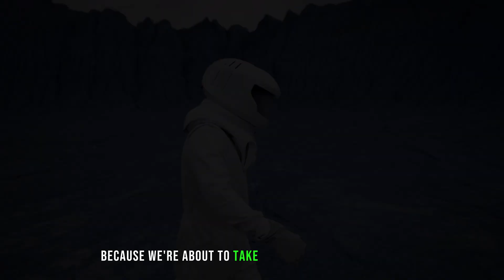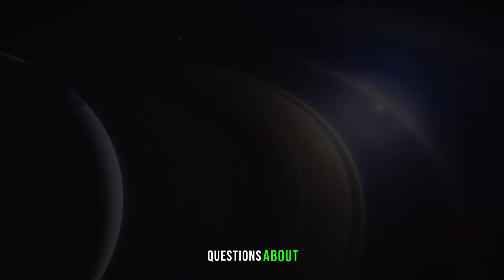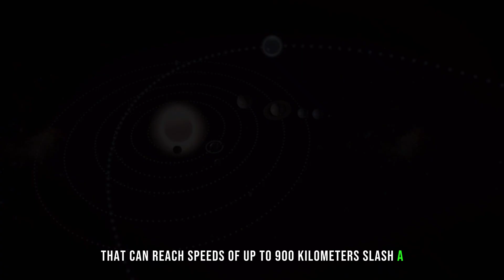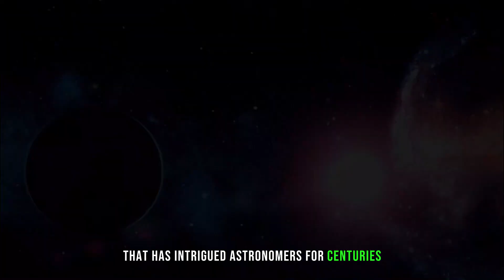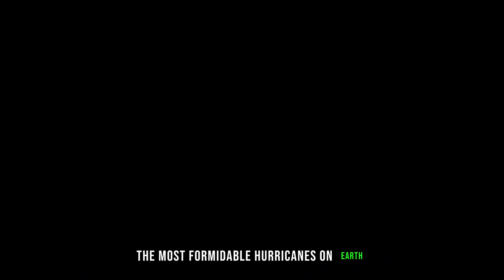What If You Spent 5 Seconds on Uranus!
Explore the depths of the mysterious universe as we take you on an incredible journey to Uranus in just 5 seconds. Brace yourself for an out-of-this-world experience unlike any other! Our mind-boggling expedition onto the seventh planet from the sun will leave you awestruck and craving for more.

Buckle up and prepare to be mesmerized as we delve into the captivating beauty and enigmatic wonders of Uranus. Discover the secrets hidden beneath its swirling atmosphere and delve into the uncharted realm of this icy giant. Our expert team of astronomers and space enthusiasts will guide you through this exhilarating escapade, providing unparalleled insights into the celestial marvels that await.

Witness breathtaking landscapes and alien terrains as we transcend the boundaries of our own planet and venture into the abyss of Uranus. Encounter its unique rings, ethereal auroras, and mind-bending gravitational forces. Feel the adrenaline rush as we virtually plunge into the unknown, igniting your imagination and fueling your curiosity about the cosmos.

Join us on this epic odyssey of scientific exploration and indulge in the unparalleled beauty that Uranus has to offer. Immerse yourself in this awe-inspiring adventure, designed to leave you with a newfound appreciation for the vastness and grandeur of our universe.

Unveil the mysteries of Uranus and embark on an extraordinary voyage that will leave your senses tingling and your perspective forever altered. Prepare to be captivated, inspired, and enlightened. Don't miss out on this once-in-a-lifetime opportunity to spend 5 seconds on Uranus. It's an experience that will truly take your breath away.

Why This Link?

   ➡️ Hidden Gems: Access deals that are exclusively available through this link.⬅️
   ➡️Big Savings: Get premium products/services at unbeatable prices.⬅️
   ➡️Channel Support: Your clicks and purchases help me bring more content to you.⬅️